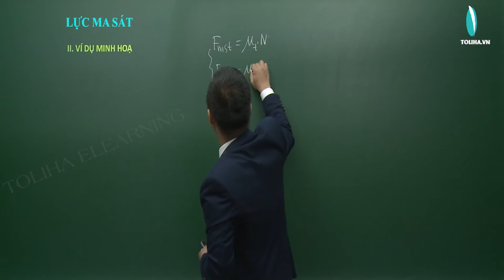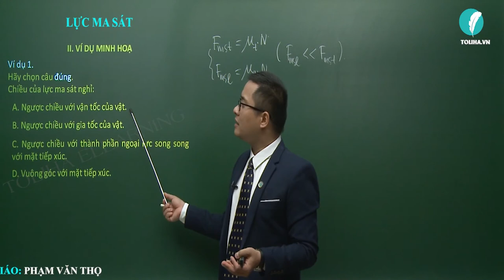Lực ma sát - Động lực học chất điểm - Vật lí 10 VD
Lực - Tổng hợp và phân tích lực - Động lực học chất điểm - Vật lí 10 TL